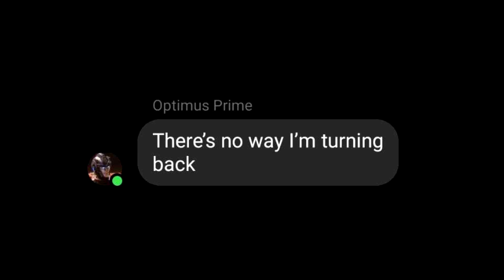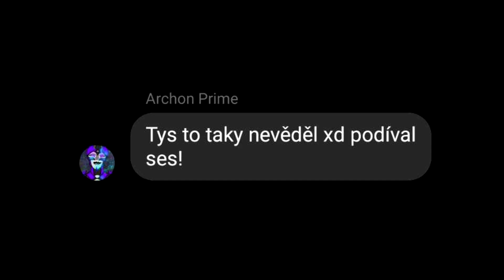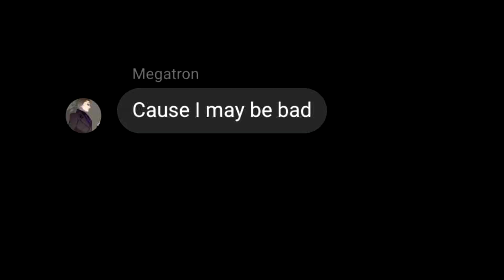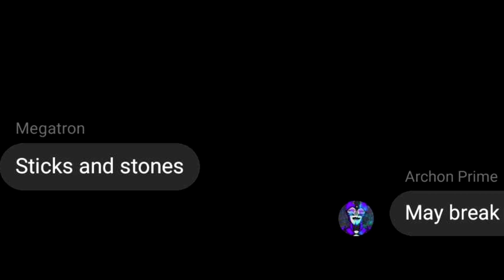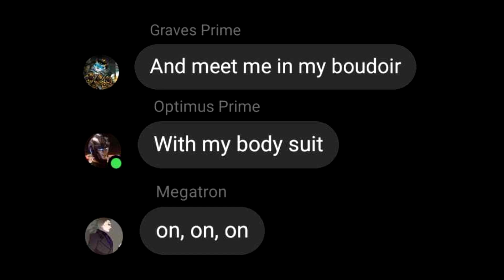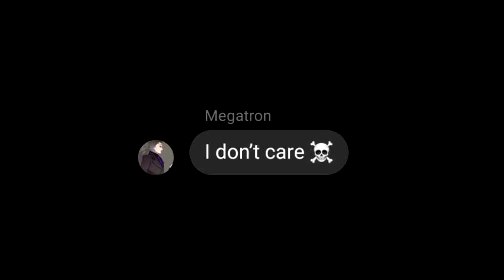s&m’ Rihanna - Messenger edition "CZ"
Hudba: Rihanna - S&M

Edit: me v Sony vegas Pro 17

Další hudba: Random soud efects